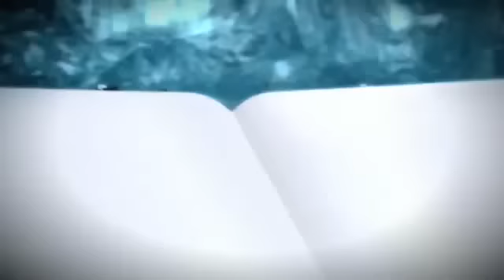Swatch Xmas wideweb